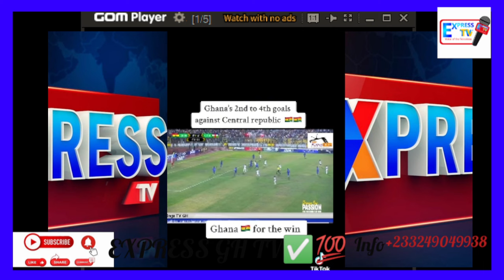How Prez Akufo Addo Reacted To Ghana Black Star Win Against Central African Republic Sh0ck EveryOne.